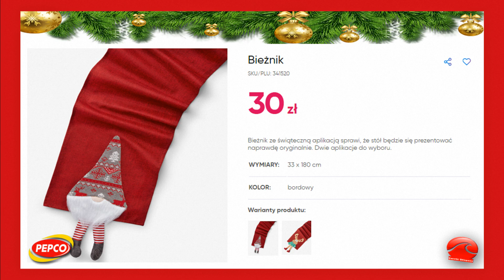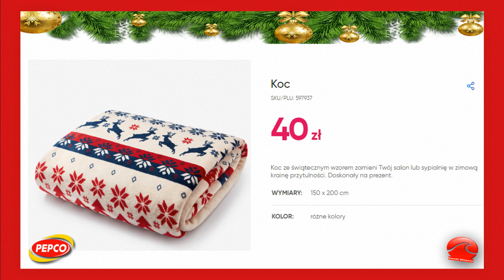PEPCO Oferta Listopad 2023 Nowe Kolekcje i Nowości Pepco | Dla twojego domu i na święta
Sprawdź koniecznie nową ofertę pepco Już na święta
tym razem PEPCO przygotował  piękną i bogatą ofertę Nowych Kolekcji i Ciekawych Propozycji
Co dokładnie znalazło się tym razem w PEPCO? z pewnością dowiemy się oglądając niniejszy film.
A więc zapraszam na film oraz na udane i oszczędne zakupy do PEPCO